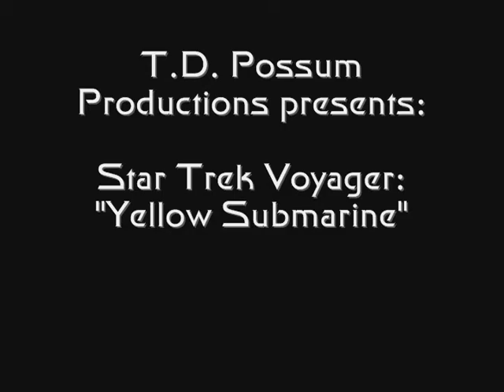Star Trek Voyager: Yellow Submarine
(By request.)  With special guest stars.  Just pretend Locarno and Paris are the same person.